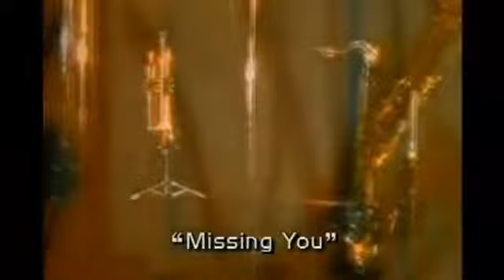Missing You Diana Ross and Lionel Richie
Semiwidescreen